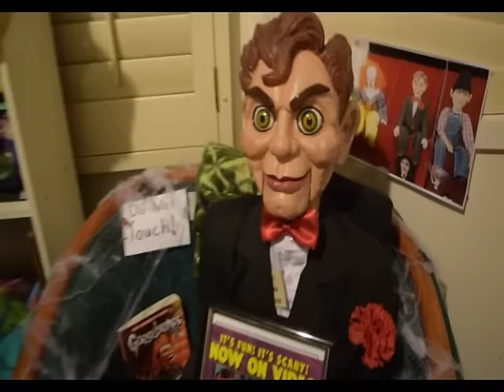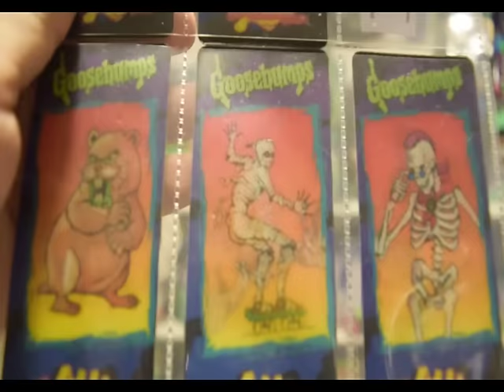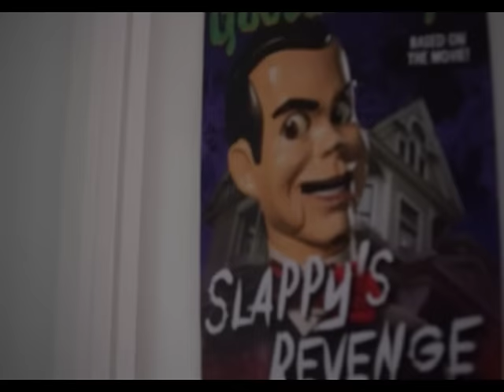Goosebumps Preloved Vintage Shop Find! Updates And More!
Pre order - Trick or treat studio Goosebumps Masks down below!